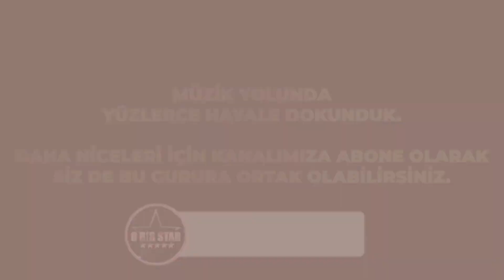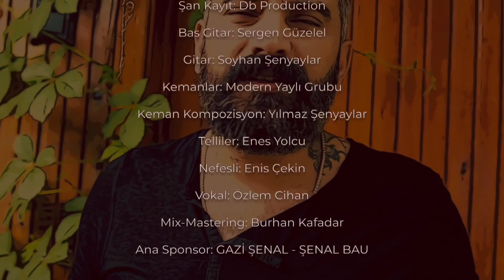Serdar Aslan - Ben Seni Sevdim (Official Video)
Yapım:
O Bir Star Production / Çağlar Media Production

Müzik Yönetmeni: 46 Çağlar Gündoğdu

Klip Yönetmeni: Serdar Aslan

Görüntü Yönetmeni: Deniz Bermek

Kamera Setup : Canan Bağcı - Kerem Bayındır

Kurgu-Montaj, Color-Tasarım:
Deniz Bermek (Db Production)

Çekim Yeri: Mersin / Water Garden

Işık: Ediz Bermek

Makyöz ve İmaj Maker: Ömür Deniz Beauty - MakeUp

Ulaşım: Fırat Oktay

Aranjör: Burhan Kafadar

Ses Edit : Hüseyin Deli

Stüdyo: CK REC (Coşkun Kıvılcım)

Şan Kayıt: Db Production

Bas Gitar: Sergen Güzelel

Gitar: Soyhan Şenyaylar

Kemanlar: Modern Yaylı Grubu

Keman Kompozisyon: Yılmaz Şenyaylar

Telliler: Enes Yolcu

Nefesli: Enis Çekin

Vokal: Özlem Cihan

Mix-Mastering: Burhan Kafadar